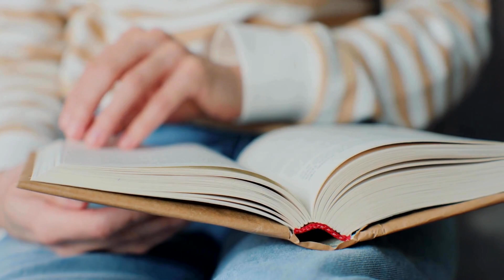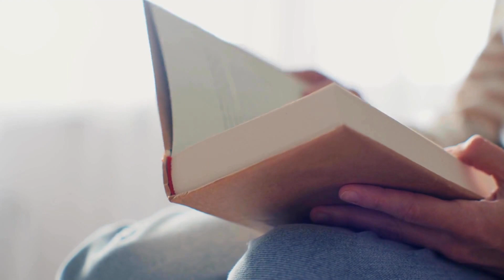Ovaj video traje 2 minute, a pouka ostaje za sva vremena!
Dvije minute su dovoljne da pogledate ovu priču o keksu, a pouka koju će vas naučiti ostaje za sva vremena. Ako vam se sviđa video, dajte mu lajk ili ostavite neki komentar!

➡ Za više ovakvih videa, PRETPLATITE SE na naš kanal i kliknite ZVONCE kako biste prvi saznali za najnovije objave.

Djevojka je čekala avion u čekaonici jednog velikog aerodroma. Pošto je trebala dugo čekati, odlučila je kupiti knjigu da joj vrijeme brže prođe. Kupila je knjigu i paketić keksa. Sjela je u VIP čekaonicu da je nitko ne bi uznemiravao.

Pored nje je bila stolica sa keksima, a s druge jedan gospodin koji je čitao novine. Kad je ona počela uzimati keks i gospodin je uzeo jedan. Šokirala, ali ništa nije rekla i nastavila je čitati knjigu...

Ovaj video (kao i ostali) sadrži titlove kako bi ga mogli pratiti osobe s problemima sa sluhom.